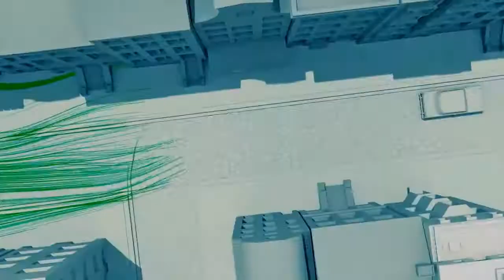Phic Call To Light 2019 Mix Beyond The Stars Recordings